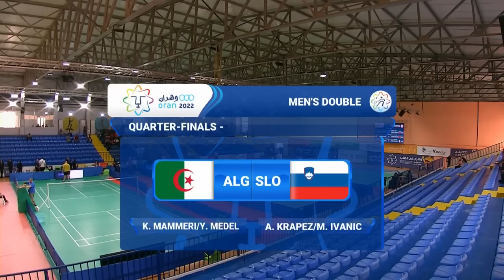Jeux Méditerranéens Oran 2022 - Résumé Journée 1 / Mediterranean Games Oran 2022 - Summary Day 1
ألعاب البحر الأبيض المتوسط ​​وهران 2022 - ملخص اليوم الأول
gymnastique, karaté, boxe, Babington, volleyball, football.
gymnastics, karate, boxing, Babington, volleyball, football.
الجمباز ، الكاراتيه ، الملاكمة ، بابينجتون ، الكرة الطائرة ، كرة القدم.